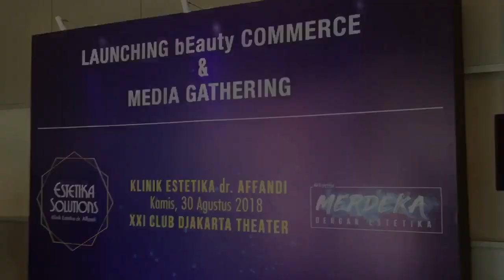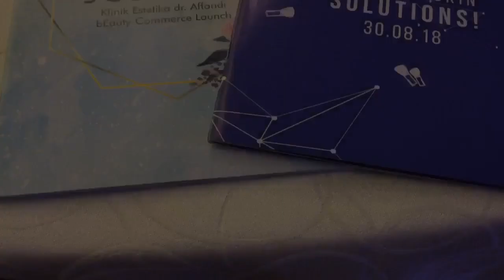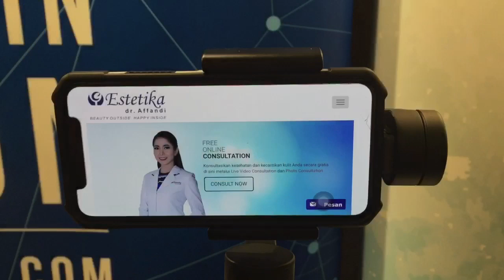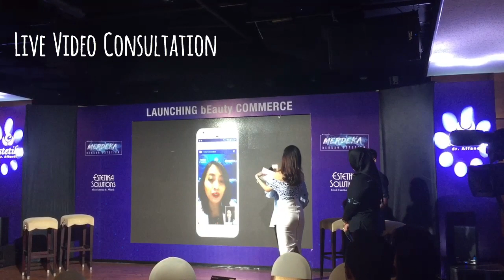Launching bEauty Commerce “Klinik Estetika dr. Affandi”